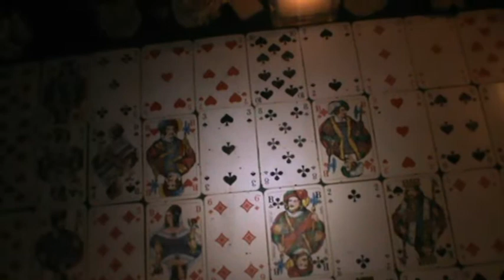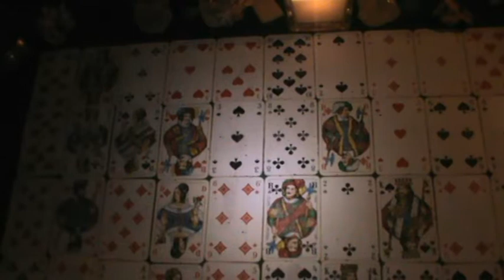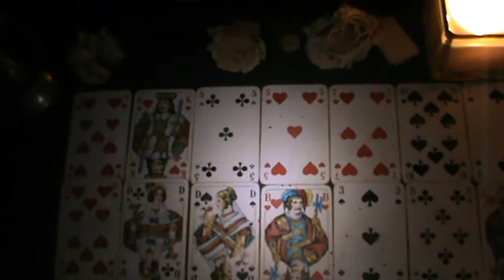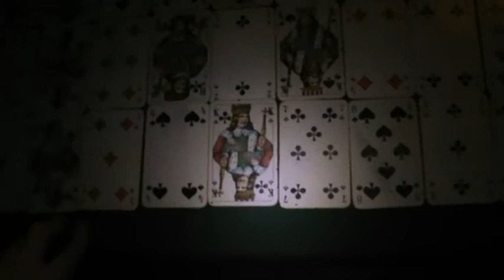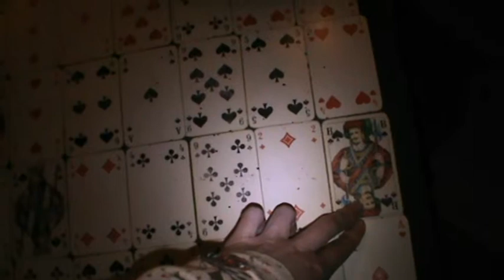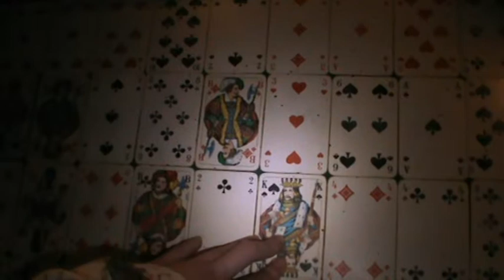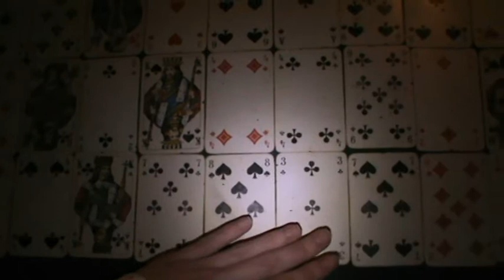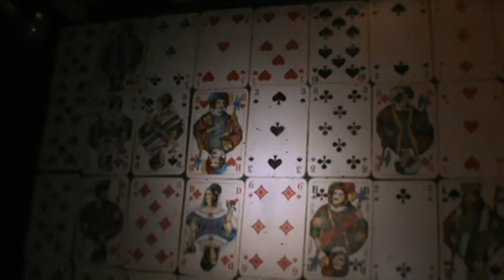Beispiel einer medialen Sitzung. Prophezeihung der schicksalhaften Lebenssituationen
Hellseherin Natalie Dell stellt Ihnen das von ihr selbst entworfenen Muster mit der uralten Symbolik der Skatkarten (Kleine Arkana/ mediale Beratung Nummer 2) kurz vor und auf dem Wege erklärt sie ein Beispiel aus dem Leben eines Kunden. Es geht hier vor allem um die Frage der nächsten Aufenthaltsortes und vieles mehr.

Bestellen Sie Ihre persönliche mediale Beratung Nummer 2 auf der Internetseite der Hellseherin Natalie Dell:

Die Arbeit der Hellseherin besteht mit Hellsehen anhand vom Foto oder der Anwesenheit der fragenden Person und durch die Symbolik der Karten.

Gefällt Ihnen mein Video? Sie werden zukünftig eilige Benachrichtigungen über meine neuen Videos erhalten.

BESTELLEN MEDIALE BERATUNGEN bei der Hellseherin Natalie Dell
TELEFONBERATUNG/SCHRIFTLICHE ANTWORT/VIDEO-ANTWORT
FESTNETZ OHNE EXTRAGEBÜHREN, IPHONE, SKYPE, WHATSAPP.
BESTELLEN SIE NUR SCHRIFTLICH
IM FORMULAR AUF DER HAUPTSEITE

Tarot
Esoterik
Spirituelle Lebensberatung
Hellseherin in Deutschland
Weiße Magie in Deutschland
Kartenlegen Orakel
Orakel
Kartenlegen
Mediales Kartenlegen
Kartenlegen mit Lenormand
Kartenlegen mit Tarot
Hellsehen ohne Hilfsmittel

Karten deuten
Kartenlegung
Drittes Auge
Hellsehen
Medium
Hellseher
Hellseherin
Hellseherin in  NRW
Kartenlegerin in Deutschland
Hellseherin Prophezeiungen
Kartenlegen Live
Seriöser Hellseher
Beste Hellseherin Deutschlands
Wahrsagen mit Karten
Wahrsager
Runenmeister
Runen

Skatkarten
Kartenlegen mit Skatkarten
Kartenlegen Orakel
Zwillingsseele
Dualseele
Seelenpartner

Energieheilung
Karma
Karmische Bindung
Schicksal
Schicksalhafte Bindung
In Trend

Top Tarot
Tarotkarten
Intuition
Energetische Heilung
Analytisches Kartenlegen
Telefonisches Beratung

Tarot Kollektion
Tarot Sammlung
Deutschland
Frankfurt an der Oder
Frankfurt am Main
Mannheim
München
Friedrichshafen
Buxtehude
Cuxhaven
Wiesbaden
Stuttgart
Wuppertal
Lüneburg